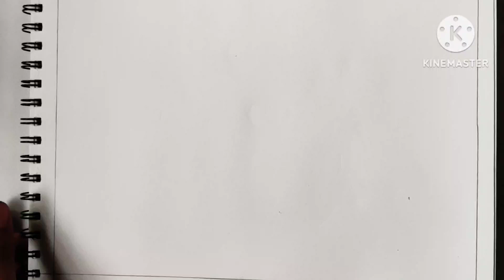Easy drawing of Lord AyyappaSwami for beginners/ step by step drawing of shabri mala swami Ayyappa